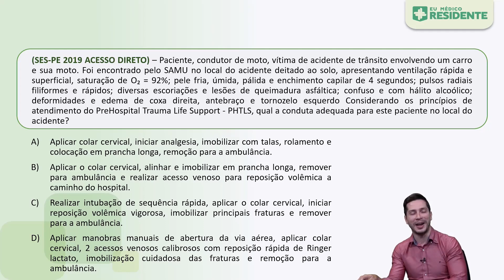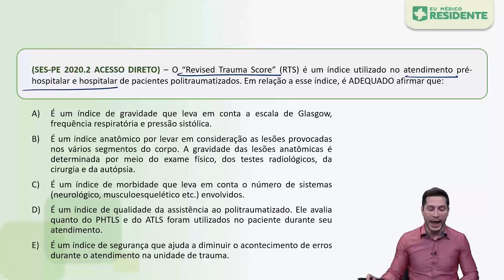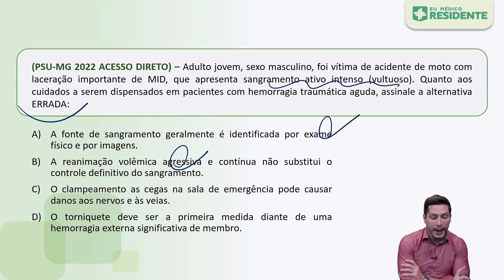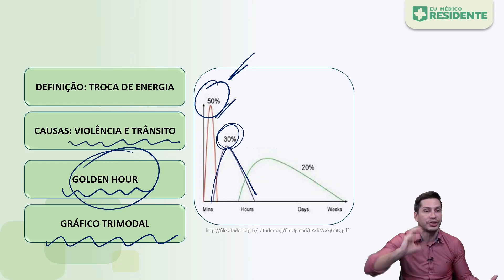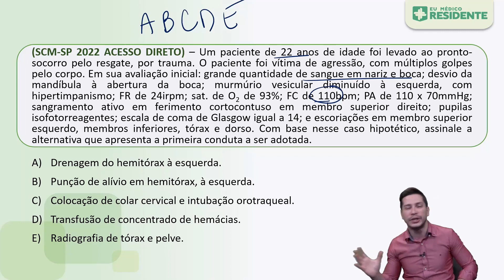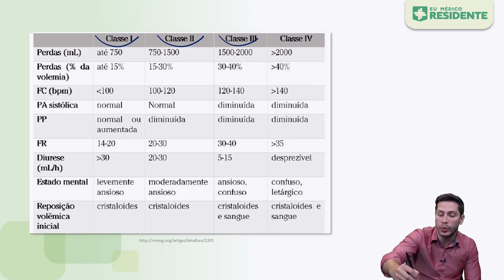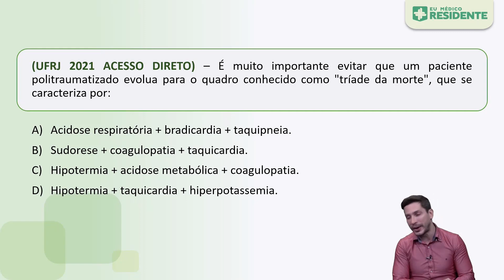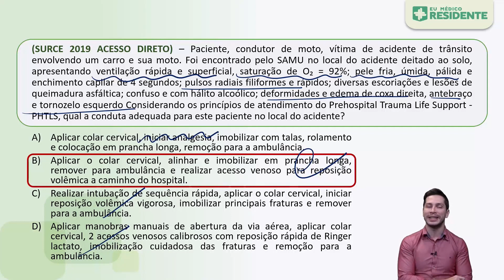Como avaliar inicialmente o politraumatizado? | Aprendendo com Questões: Cirurgia Geral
Rumo à aprovação dos seus sonhos com foco, inteligência artificial, aulas direcionadas e muito mais. Cadastre-se agora, faça um teste grátis e conheça a plataforma que irá revolucionar seu estudo para as provas de Residência Médica Você sabe como realizar a Avaliação Inicial ao Paciente Politraumatizado?

Entenda mais sobre os as principais causas de trauma, protocolos iniciais, índices de trauma e como solucionar questões acerca do tema, com o profº Amyr Kelner, no Aprendendo com Questões!

Aperte o play e tire suas dúvidas!

Já conhece o nosso Banco de Questões?
Um acerto imenso de questões de provas comentadas em texto e vídeo para você treinar, elucidar dúvidas e aprender a abordagem das mais diversas bancas. Encontre provas na íntegra, crie simulados personalizados, resolva desafios semanais e confira seu ranking.

Quer saber mais sobre o conteúdo dessa e de outras aulas de nosso curso?

Teste gratuitamente nossos Extensivos e tenha acesso a videoaulas, material didático, dicas de prova e muito mais!